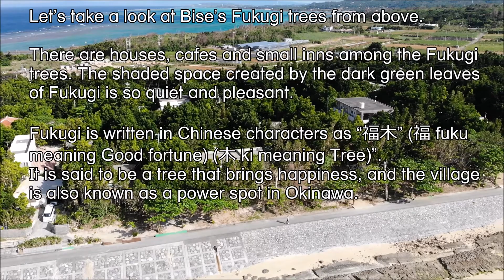【旅エイター ★ 2133】Bise Fukugi Row of Trees [Travels of Scenic Japan by Tabiator]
A village using large fukugi trees for windbreak in Okinawa Prefecture.  For older ages, Fukugi has played a role in windbreaks and has been protecting villages from typhoons.